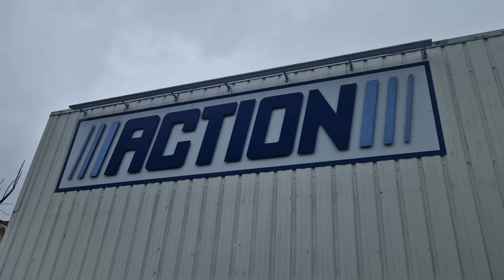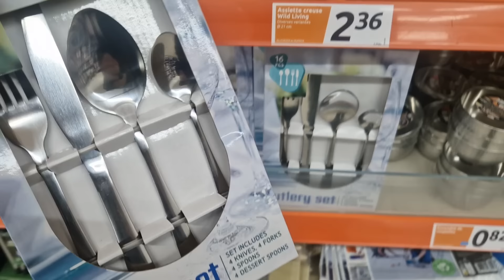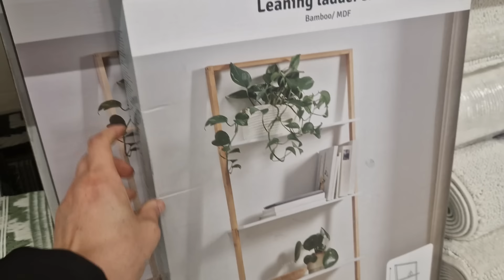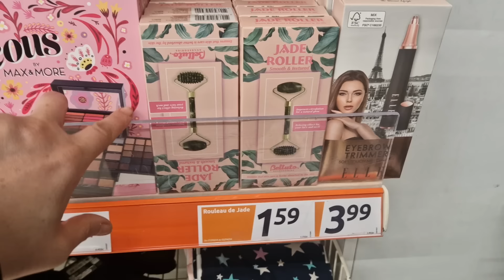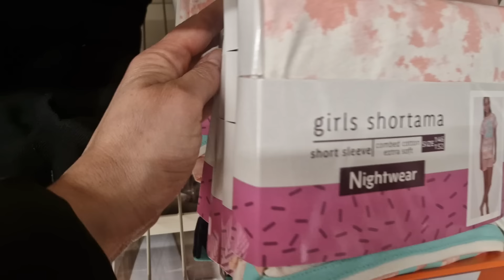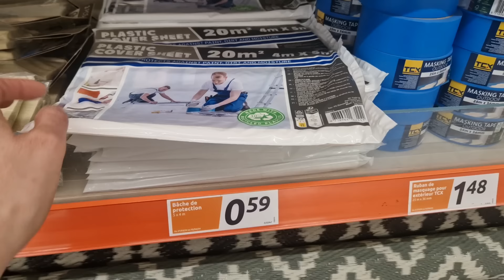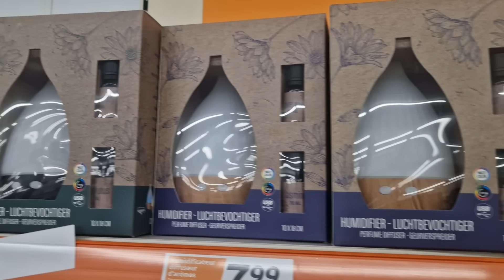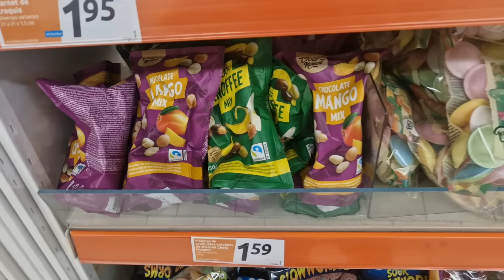ARRIVAGE ACTION - PROMOTIONS - 27 MARS 2024